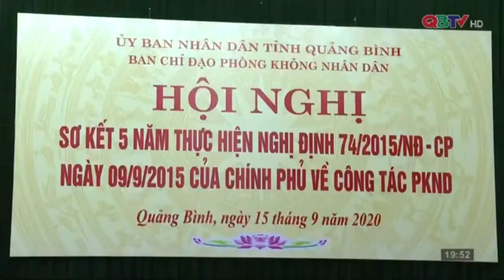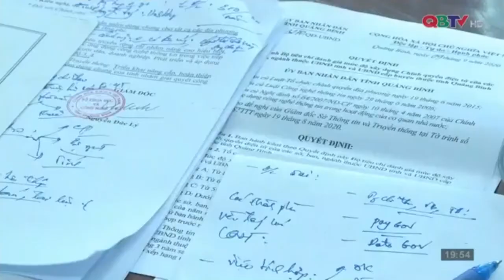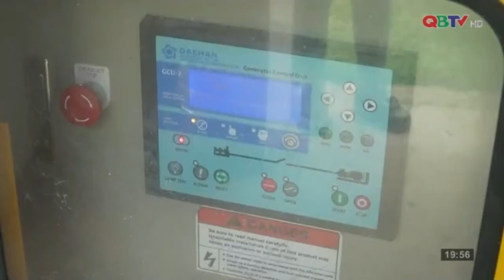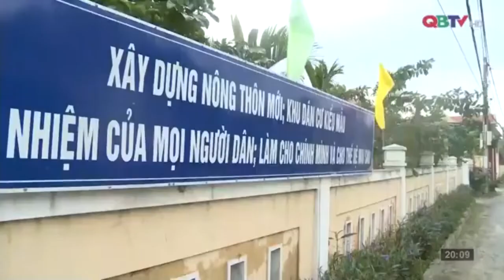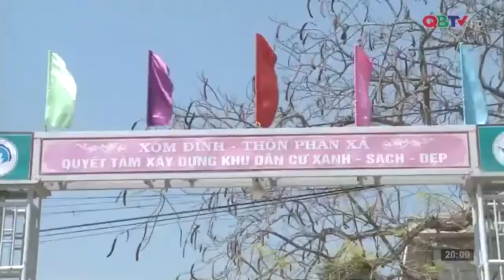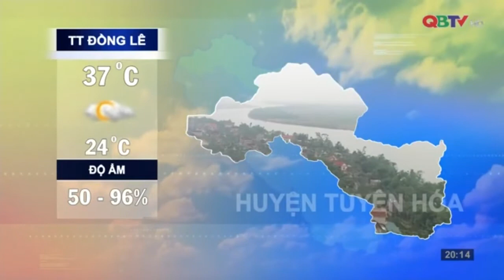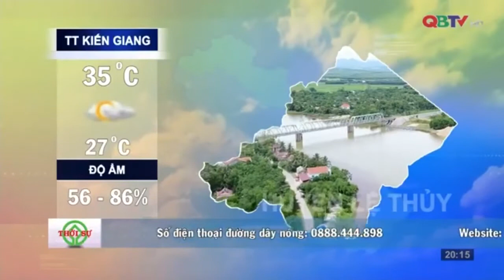Bản tin Thời sự Quảng Bình tối 15/9/2020